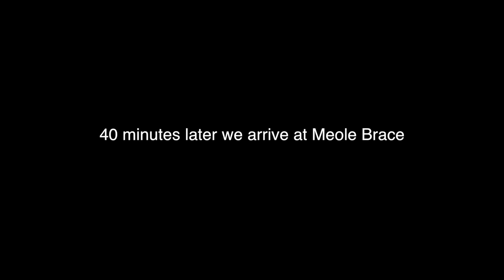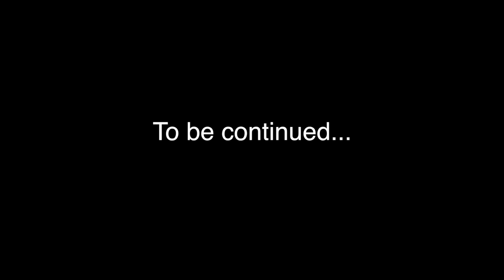Bike 4 Life 2019 - The Journey There EP01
Motorcycle Motovlog::

Episode 1 of Bike4Life 2019, this episode is the journey to the meeting point Meole Brace where Goose talks alien, Maverick's wife is sick over his boss's head and we get the DJI Spark drone up to view the 3,500 bikes.

Episode 2 will be the footage from the actual ride to the festival.